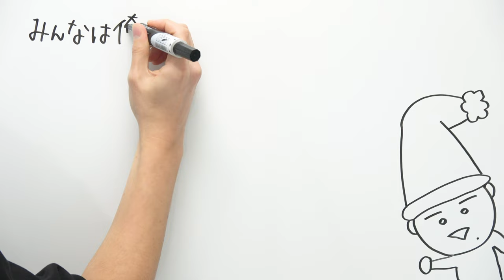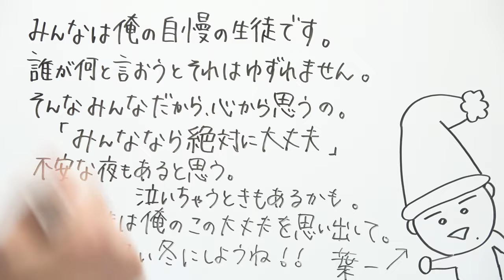みんなへ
2021年より中学校の教科書改定があり、学習する学年が

7:55~8:00　コメント読みながら準備
8:00~8:50　自学タイム(コメントは読みません)
8:50~9:00　コメント読みながらまったり
9:00くらいに解散

●使用音源